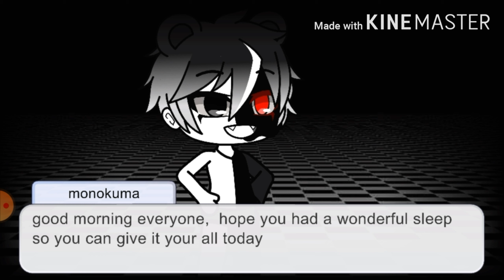Danganronpa Action chapter 1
song of the intro is made by MARiNAQUA
heres the link to the video